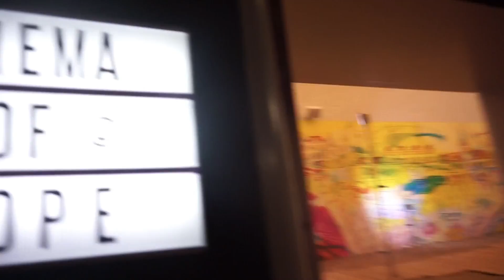fragment2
Als inschrijvende en geïnteresseerde kunstenaar en bezoeker een video verslag van 'Places Of Hope' . De thematische expositie op locatie Kanselarij, Leeuwarden